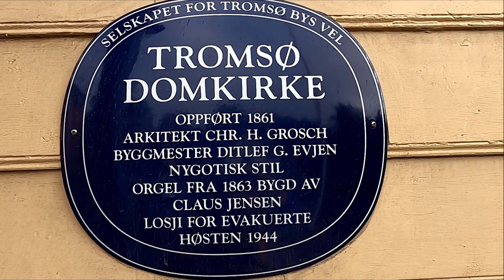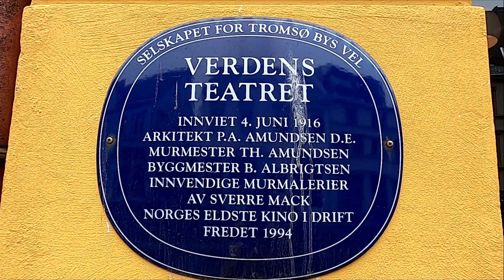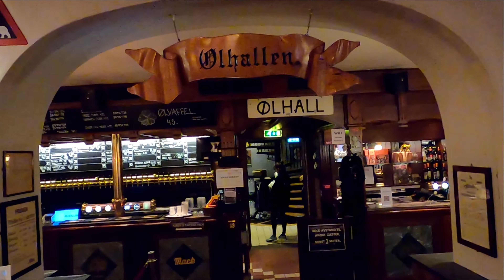NORWEGEN 21 Teil 8 Tromsö - hübsches "Tor zur Arktis"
Tromsö - kosmopolitische "Metropole des Nordens"  rund 400 km nördlich des Polarkreises, auf der geographischen Breite von Nordalaska,
Ausgangspunkt vieler Arktisexpeditionen und nördlichste ("richtige") Stadt der Welt.